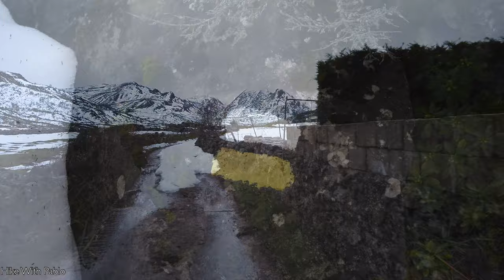(4K) Winter Hike to Cornón Peak, Somiedo, Asturias | PR-AS 10 | Hiking Spain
This hiking trail in Asturias is a little different than usual. Some time ago I had the chance to hike this route, which starts in Santa María del Puerto y takes us to uno of the highest peaks in Somiedo Natural Park: Cornón Peak (2188 m). I wanted to walk this trail with snow and, this way, have the chance to use my snow raquets. I had bought them long time ago and had not used them even once. As I mention in the video, I tried to reach the summit twice but it was impossible in both cases: the first time it was due to the strong winds and lack of time. The second time it was due to the excess of snow when I was very close to the top of Cornón Peak.

I was not sure I was going to publish this video because, at the end of the day, I did not complete the trail. Then I had a look at the footage and though the snowy landscapes where worthy of sharing. Walking alone under winter conditions, with nobody around has very special vibes. At times I was a little worried because, although I knew the trail, the snow covered it and it was difficult to know where to go. In any case this is an experience to treassure (like many others in these series).

It will be interesting to compare this video with a future one in which I reach the summit (this time with less snow since I am planning it for spring - summer).